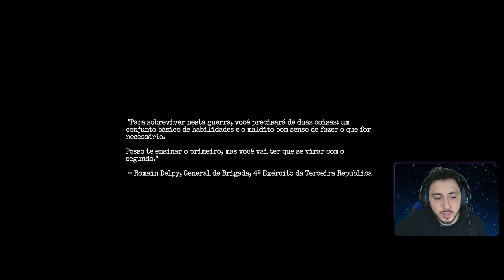AMNESIA: THE BUNKER PRIMEIRAS IMPRESSÕES GAMEPLAY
AMNESIA: THE BUNKER lançou e nesse video vamos jogar o incio e tirar as primeiras impressões da gameplay em preparação para o jogo completo.

Hoje vamos jogar o novo jogo, AMNESIATHEBUNKER ! Um gameplay insano e com MUITA informação, espero que gostem!

video: AMNESIA: THE BUNKER PRIMEIRAS IMPRESSÕES GAMEPLAY